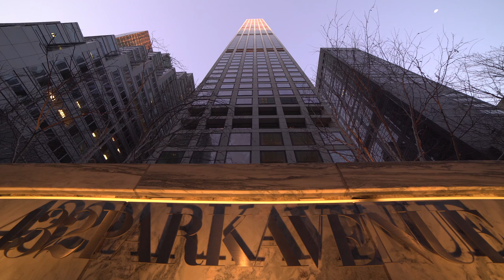80A at 432 Park Avenue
432 Park Avenue rises gloriously into the atmosphere as the newest landmark in the New York City skyline and the tallest residential building in the world. Get an inside look into 80A, a gorgeous home with a breathtaking view.